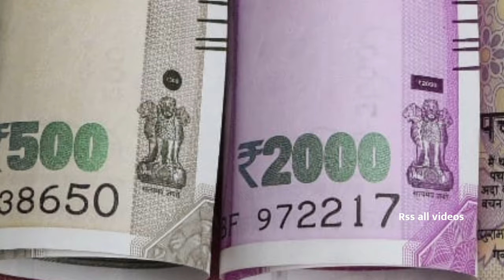भारत के 5 सबसे ज्यादा कमाने वाले अमीर YouTuber 2023 | India Top 5 Richest Youtuber 2023 | Top5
Richest YouTubers
Top 10 youtuber in India￼
Richest youtuber in India￼